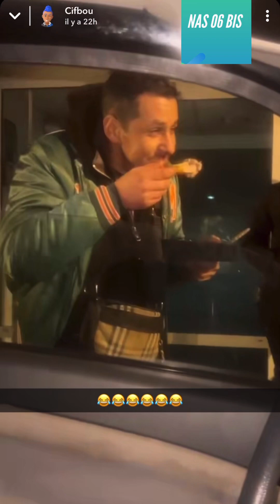CIFBOU : MOUNIR BOURRÉ A LA DALLE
REACTION A 1 VIDEO DE CIFBOU SUR SNAP
video d'humour

nas actu bis
actu ytb 2